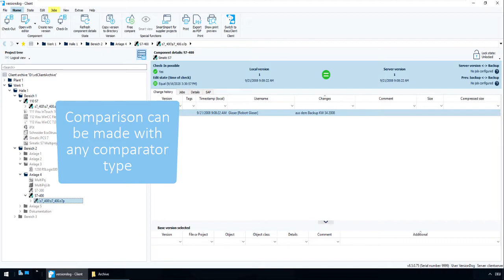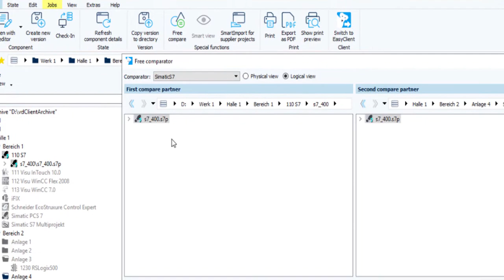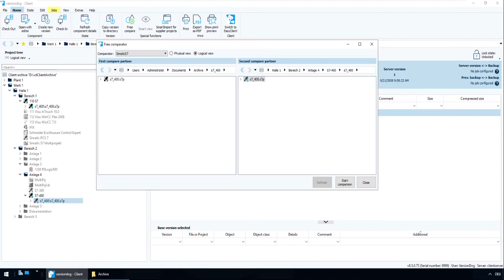Compare any files with any comparator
Free compare allows versiondog users to compare any files, whether the files are in the same component, different components, or not even in the versiondog project tree. And you can use whichever versiondog comparator you want.